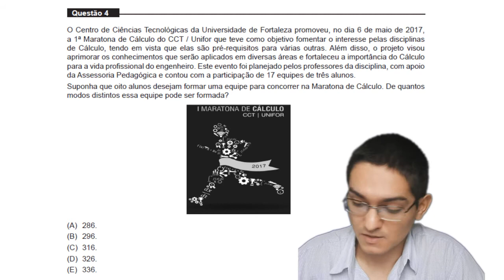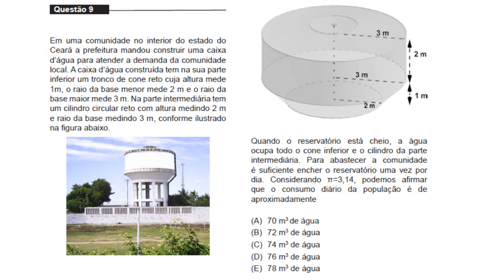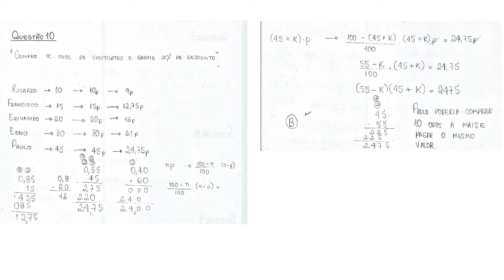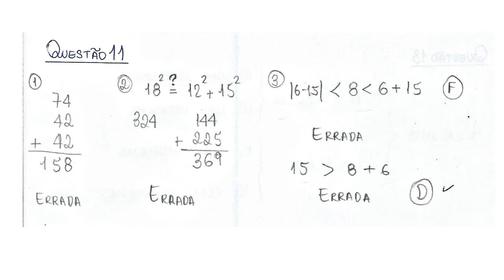UNIFOR 2017.2 - MEDICINA - MATEMÁTICA - COMENTÁRIO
Comentário sobre a prova de Matemática do vestibular para Medicina da UNIFOR 2017.2.